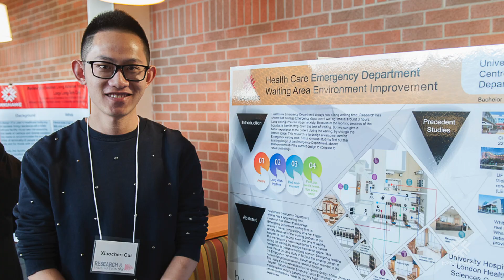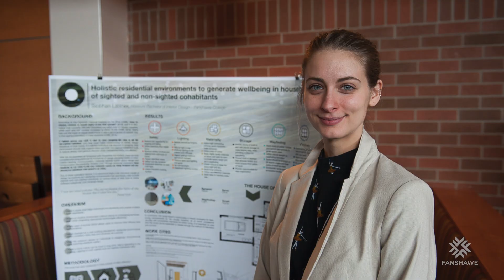Research and Innovation Day at Fanshawe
Research and Innovation Day is a one-day showcase of research activities being conducted by Fanshawe College students, faculty and staff.
For a list of the 2018 award winners and more, please